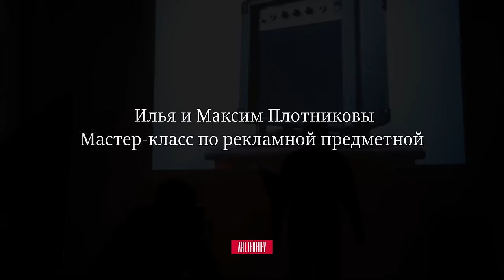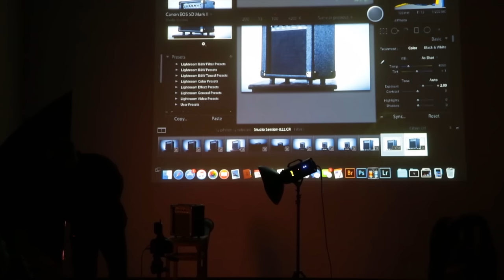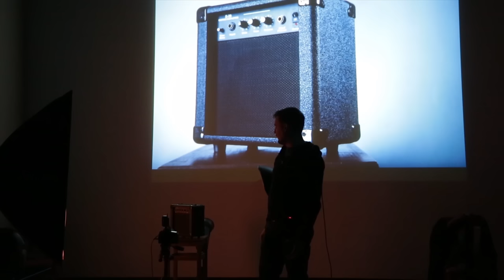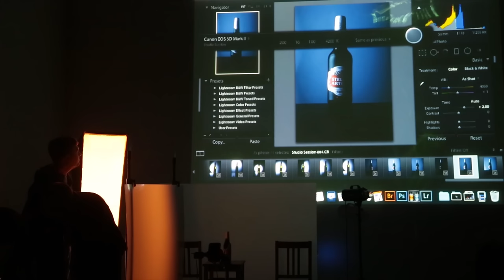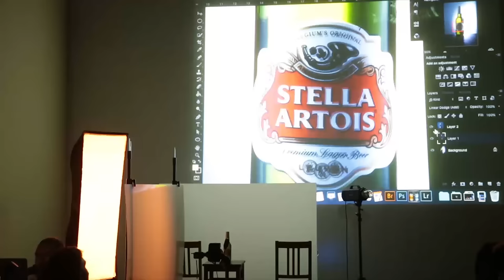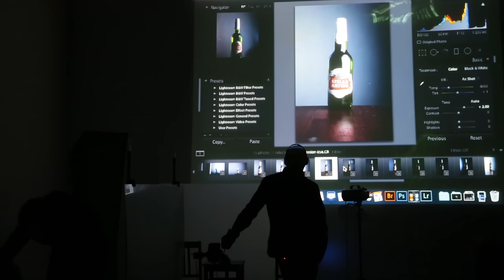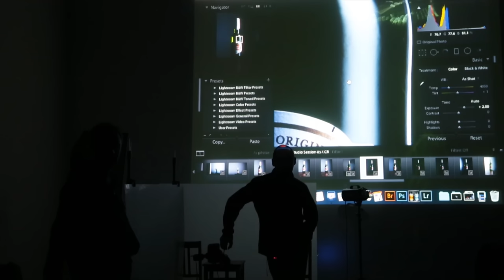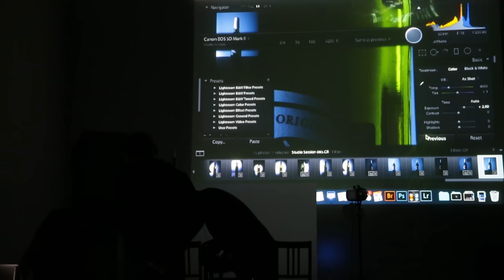Илья и Максим Плотниковы о рекламной предметной фотографии